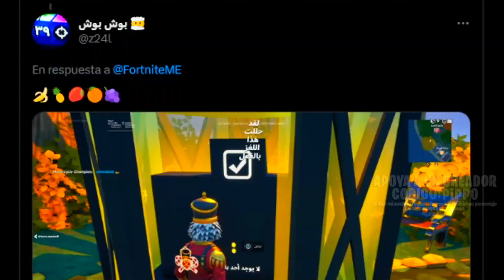FESTIVAL DE LAS LINTERNAS SEMANA 2 - ENVOLTORIO GRATIS - MISIONES + PUZZLE - FORTNITE